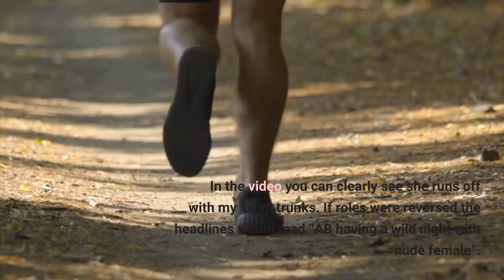Antonio Brown Exposes Himself to Woman in Swimming Pool at Dubai Hotel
In the video you can clearly see she runs off with my swim trunks. If roles were reversed the headlines would read “AB having a wild night with nude female”. Yet when it’s me it automatically becomes a hate crime.”He continued, “It’s crazy to me that even after I retire there is disinformation coming out about me. Ironically, during a time when the NFL is getting heat for allowing players to play when they’re clearly concussed. They’ve been using black men as guinea pigs.”Back in January, the Tampa Bay Bucs parted ways with AB after he walked off the field during the team’s Week 18 game against the Jets. Weeks later, he sat down with Complex for a wide-ranging conversation where he maintained that he hadn’t ruled out a return to the NFL.“I’m a football player, man. I’m a professional athlete. Let’s not get that twisted. That’s my main thing,” he said, adding he’s already been in contact with some organizations. “A couple teams called.”Sign up for Complex notifications for breaking news and stories.